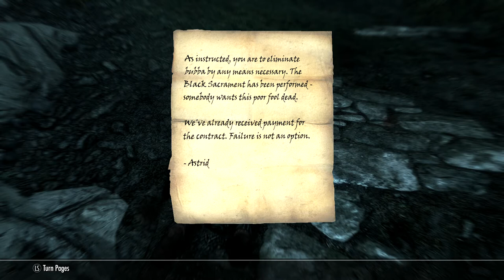The Elder Scrolls V Skyrim game play pt1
just some good skyrim gameplay.